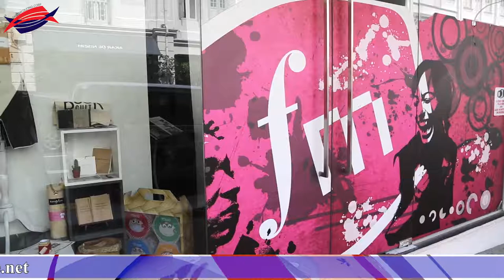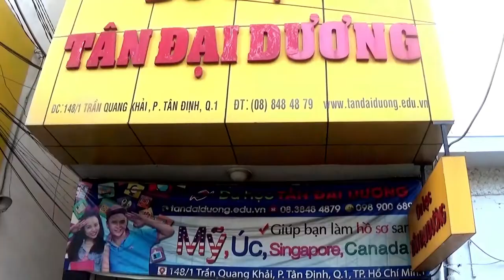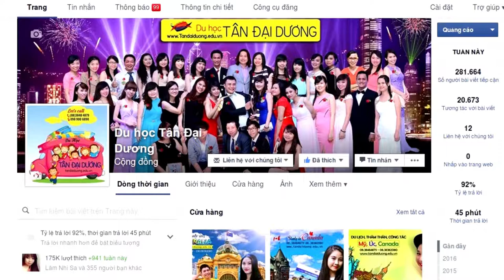Có nên du học Singapore tại trường First Media Design School không?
Co nen du hoc Singapore tai truong First Media Design School khong?, du học Singapore